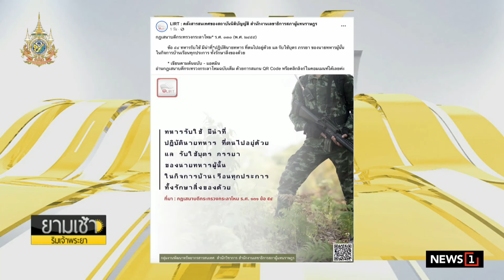ปิดภารกิจกู้‘ร.ล.สุโขทัย’ อีก 1 เดือนรู้ผลเหตุอับปาง : ยามเช้าริมเจ้าพระยา 12/03/2024 ช่วงที่2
ปิดภารกิจกู้‘ร.ล.สุโขทัย’ อีก 1 เดือนรู้ผลเหตุอับปาง ปิดฉากกู้ทั้งลำ-ไม่พบ 5 ผู้สูญหาย